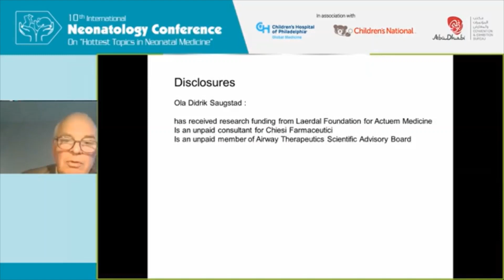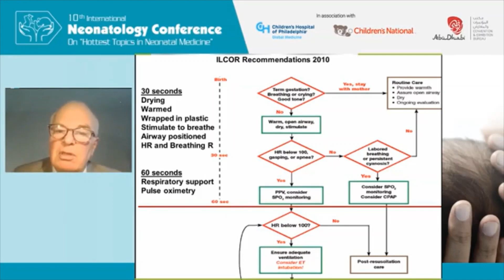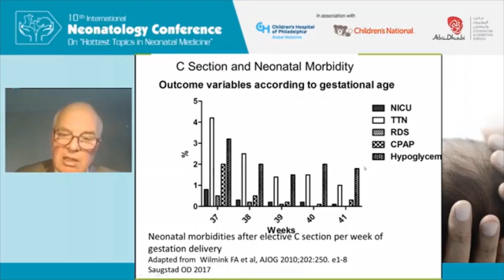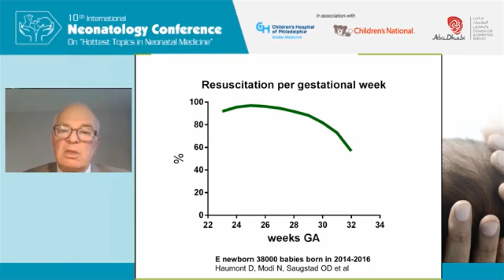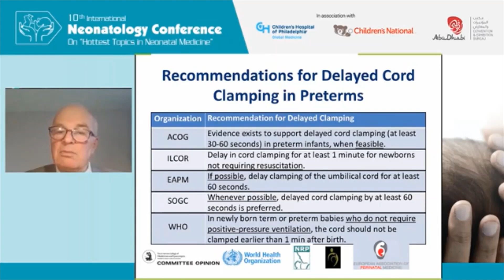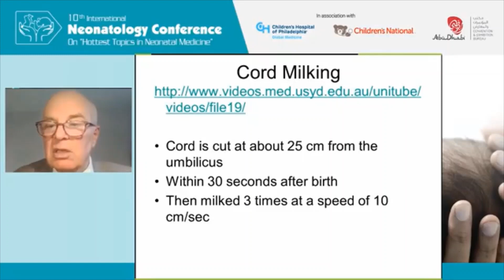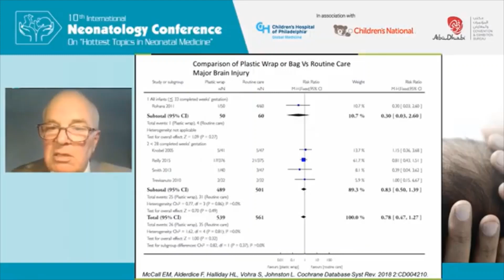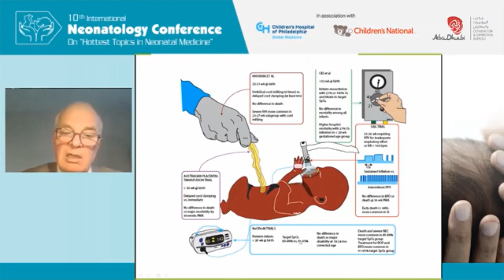What's new in Delivery room management. Prof Ola Saugsted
The 10th annual international conference, Hottest topics in Neonatology was organised online from 15th-17th October 2020. This is the largest neonatal conference in the region, organized annually by Dr Aiman Rahmani and Dr Junaid Khan. My personal thanks to Dr Junaid for his kind permission to share the recordings on this channel. In this video, Prof Ola Saugsted from Norway, who is a well known expert in the field, gives a detailed overview of the current developments in delivery room management of the neonate. Please share.